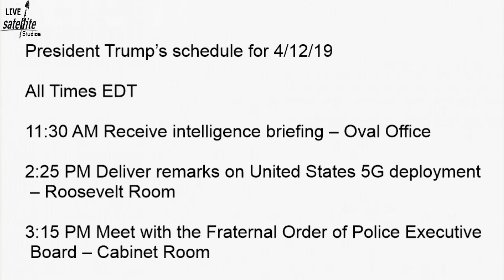President Trump’s Schedule for Friday, April 12, 2019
President Donald Trump’s Schedule for Friday, April 12, 2019

President Donald Trump will receive his daily briefing as prepared by the intelligence community, speak to the nation about America’s 5g deployment progress and then meet with leaders from the Fraternal Order of Police.

The president and first lady are staying in-residence at the White House this weekend.